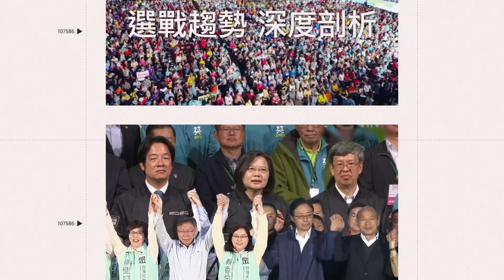侯友宜上凱道「遭噓、比倒讚」 民怒喊：吼吼做代誌、下一位│94看新聞